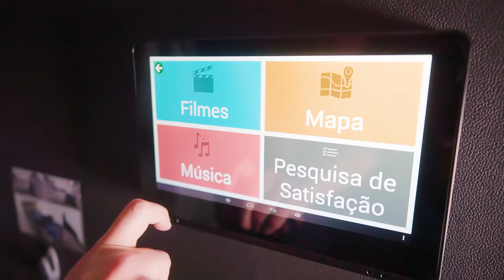😎ÔNIBUS 0KM como você NUNCA viu: Revelamos os Novos Ônibus da LEVARE (MARCOPOLO G8 com Interior TOP)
Imagine como é a entrega de uma frota de novos ônibus 0 km; Agora você vai ficar por dentro da cerimônia de entrega oficial dos novos MARCOPOLO G8 Paradiso 1800 DD da Levare Transportes. O Liam Mattera foi até a sede da Marcopolo em Caxias do Sul para conhecer os mais novos ônibus Scania da Levare e acompanhar de perto todo o evento.

Como a inovação sempre esteve entre os princípios da Levare, a companhia renovou e aumentou sua frota “Luxor” ao comprar o recém-lançado Marcopolo Paradiso G8 DD.

Na cerimônia de entrega, pai e filho, Sinval Celico e Sinval Celico Neto, diretores da empresa de ônibus Levare Transportes, conheceram de perto os novos veículos da frota que agora totaliza 7 unidades do Paradiso G8 1800 DD.

Construídos sobre o chassi Scania K 400B 6x2 de 14 metros, os novos ônibus possuem configuração voltada ao extremo conforto para os passageiros, contando com apenas 26 poltronas leito-cama massageadoras Next. O legal é que a gente mostra tudo dos ônibus da Levare por dentro.

Com layout desenvolvido pela Jorge Andrade Soluções Criativas, cada unidade do Paradiso G8 1800 DD entregue a Levare possui cores diferentes, tanto no exterior quanto nas poltronas, que trazem tonalidades diferentes. Realmente é um imenso conforto viajar em um ônibus da Levare.

A Levare Transportes, empresa de transporte rodoviário de passageiros com sede na cidade de São José do Rio Preto nasceu do sonho de Sinval Celico Junior.

Buscando seu sonho, Sinval Junior notou que poderia inovar no setor ao entregar um serviço superior no transporte de passageiros. Foi então que fundou a Levare em 2010, focando no compromisso com o conforto, segurança e qualidade nos serviços prestados ao oferecer como diferencial, já em seu primeiro ônibus, configuração leito-cama em todos os assentos.

Atualmente, a Levare Transportes tem como destino de suas viagens as capitais dos estados de São Paulo, Rio de Janeiro e Minas Gerais, além de destinos no interior como Ribeirão Preto e São José do Rio Preto. Que tal fazer uma viagem de ônibus SP-RJ ou SP-BH em um G8 como esse?

Como você pode reparar no vídeo, a cerimônia oficial de entrega de novos ônibus 0 km é bem especial e emocionante. Ainda mais quando a gente observa 4 novos Marcopolo Paradiso G8 1800 DD em chassis da Scania. Mais do que isso, o requinte e sofisticação no interior é impressionante, oferecendo viagens confortáveis, com privacidade e entretenimento (levando em conta os monitores individuais de 12 polegadas).

E você, curte o mundo dos ônibus, é frotista ou fascinado pela busologia? Certamente esse é um vídeo que agradará e surpreender quem quer saber mais sobre os ônibus novos Marcopolo Paradiso G8 1800 DD e também sobre a frota da Levare Transportes.

Se você quiser saber mais sobre o Marcopolo G8 DD, assista ao vídeo:

Setup do Vídeo:
Tema: ÔNIBUS 0KM como você NUNCA viu: Revelamos os Novos Ônibus da LEVARE (MARCOPOLO G8 com Interior TOP)
Veículo: Marcopolo G8 1800 DD construído sobre o chassi Scania K 400B 6x2 de 14 metros
Local: Fábrica da Marcopolo — Caxias do Sul - RS

Sempre pensando em mostrar todos os detalhes do mercado de pesados, esse foi o vídeo acompanhando o evento de entrega dos novos Marcopolo G8 1800 DD para a Levare Transportes.

PS: Esse vídeo é decorrente de ação conjunta do AutoVideos com a Levare Transportes.

Informação, diversão e aceleração é só aqui no AutoVideos, no mundo dos ônibus! Muito obrigado e grande abrrraço!